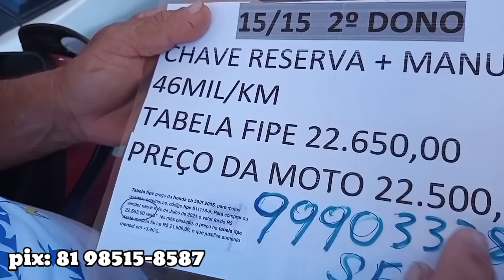Feirão de carros e motos Joana Bezerra Recife PE /18/07/ 21